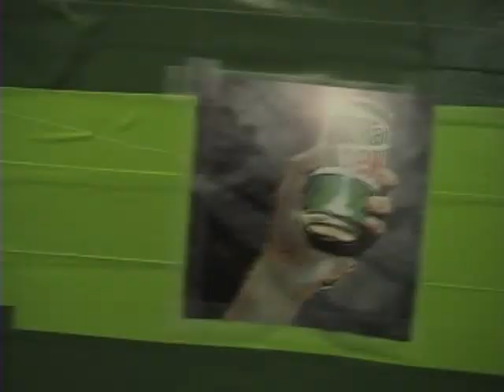Brookwood Baptist Church - Wednesday Recap - Falls Creek 2007